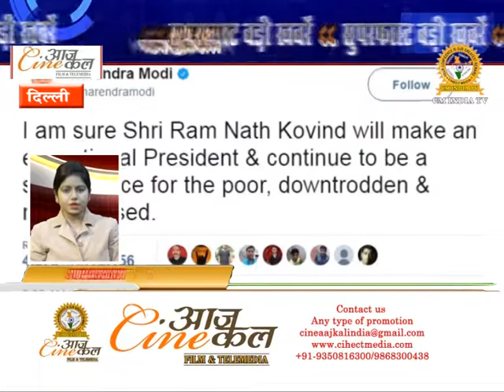भोजपुरी स्टार खेसारी लाल के प्रोग्राम में चला गोली | Superfast Badi Khabrein 19/06/17 | Cm India Tv